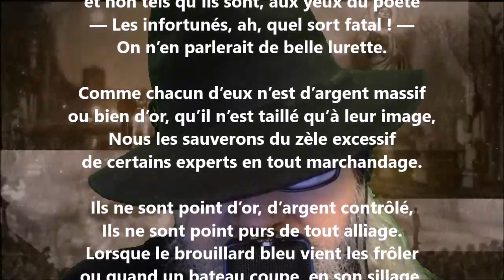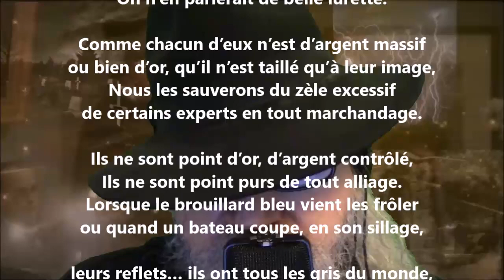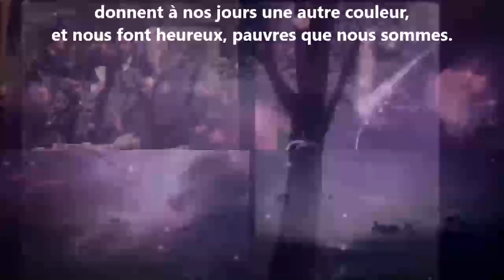Sont-ils vraiment d’or et d’argent… - François Bovesse lu par Yvon Jean